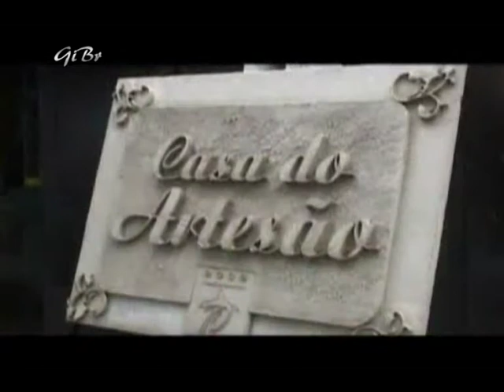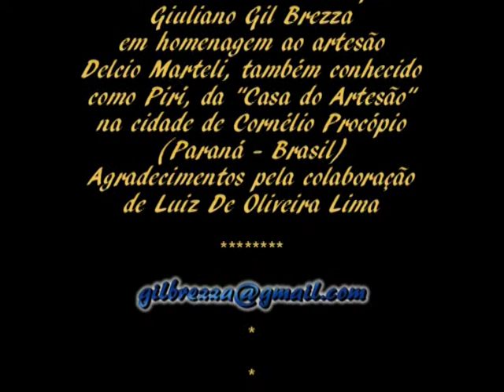Cornélio Procópio - cidade (città) [Brasil] . Italiano & Português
Spiegazioni - Explicações: Italiano & Português - (I) - Oltre alla bella cittadina di Cornélio Procópio del Paranà del Brasile, qui si vuole rendere omaggio e presentare un caratteristico e emblenatico artigiano locale, Delcio Marteli, in arte: "Pirì", lodando lui con un caloroso: BRAVISSIMO!!!
Pirì, con materiali, tipo legno e alluminio, crea modellini di automobili, biciclette e oggetti vari, fin dall'età di 17 anni quando già lavorava in una officina meccanica.
Questo video è anche una buona occasione per conoscere la sua bella città, ossia Cornelio Procopio del Paranà del Brasile, alla quale vuol essere pure dedicato questo video.

(P) - DEDICADO, na voz do Giuliano Gil Brezza, também para a cidade Cornélio Procópio. - ". apresenta o artesão Pirí, apelido de Delcio Marteli, paulista morador de Cornélio Procópio (PR). Com a madeira e o alumínio, ele confeciona miniaturas de automóveis desde os 17 anos, quando trabalhava em uma oficina mecânica. "
27 fe. 2011 - "Caro amigo Pirí. esta é uma homenagem de aniversário criada por mim exclusivamente para você como tributo pelo seu artesanato que eu admiro muito, como também à sua linda cidade que tive prazer em conhecer através de sua filha J. o ano pasado.
Esta homenagem, na língua italiana, será visível na rede de relacionamentos da Net e assim, a partir de hoje, também os de lingua italiana poderão conhecer a sua arte e um pouco de sua biografia. G."
Eu criei um vídeo-documentário, em italiano, sobre Cornélio Procópio e artistas procopenses.
De um video que vi na Internet, aproveitei-o para realizar uma homenagem aos artesãos da cidade, em particular modo ao meu amigo Pirì, como tributo pelo artesanato dele, que eu admiro muito.
Com prazer, quis incluir cenas panoramicas e notícias da cidade para que os de lingua italiana pudessem, a partir de hoje, conhece-la, que ao que saiba, é pouco conhecida aqui na Italia.
Estou consciente que a cidade mereceria um documentario muito mais longo e detalhado, considerando as inúmeras belezas e as muitas coisas boas que precisam ser mostradas.
Por enquanto não possuo outro material do qual possa utilizar-me como base para uma maior amplidão, daqui da Italia.
Porem, estou certo de ter feito um bom trabalho e me dou por satisfeito e, se possível o levarei adiante. (G. G. Brezza)

NATAL 2015. Riccione (Itália)
Eu comecei fazendo esta homenagem pra um amigo, um homen artista que eu gostava muito pela sua arte, e que pensei ingenuamente que ele tivesse permitido uma amizade real comigo.. com ele e sua família todos.. eu pedi só isso.. mas isso não aconteceu: eu foi mal interpretado e marginalizado.. assim como faz a gente ignorante, com ingratidão e egoísmo, com absoluta indiferença e paranóia, que às vezes me deixa pensar ao racismo e as guerras de religião... até mesmo com ciúme por parte de algumas primas em torno deles, mesmo.
Mas.. a cesta básica com espumante que eu enviei pra toda a família no Natal 2010? Eles.. terão bebido e comido igualmente? Acho que sim... Saúde! Aplausos...

Apesar de tudo eu estou orgulhoso desse reportagem em italiano que criei... breve sim, mas que diz tudo e já tem mais que 6.300 visualisações hoje em dia...  a gente não tem muito tempo para assistir aos vídeos de longa duração... essa minha experiência foi abençoada por Deus e me permitiu de encontrar amigos procopenses novos especiais, pessoas cheias de bontade e carinho nas minhas comparações. Isso è o presente de Deus mais grande que eu obtive. Eu agradeço estes amigos e agredeço também nosso Deus do Universo que é Um!
Abraço da Italia, meus amigos Procopenses.. Feliz Ano Novo 2016, depois meus 6 anos de conhecimento da cidade Cornélio Procópio e da estatua grande do Cristo Rei.. esta minha experiência acho positiva, no final.
Seis anos de nós!

Si ringrazia per la collaborazione nella traduzione in portoghese brasiliano:
(P) - agradecemientos pela colaboração na tradução a:
Luiz Antonio De Oliveira Lima (São Paulo - Brasil)